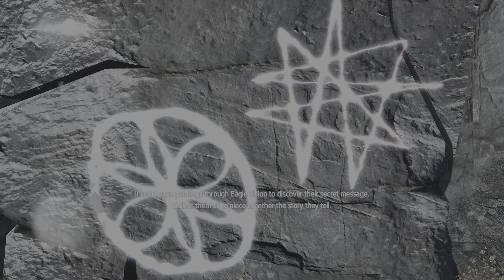Assassin's Creed Rogue [PS5 4K] Enhanced Graphics GAMEPLAY Part2